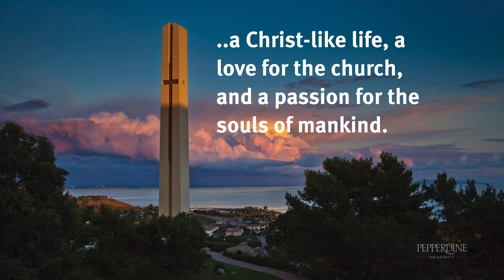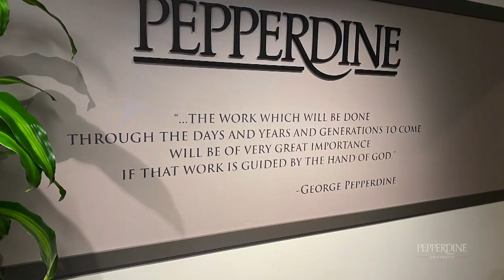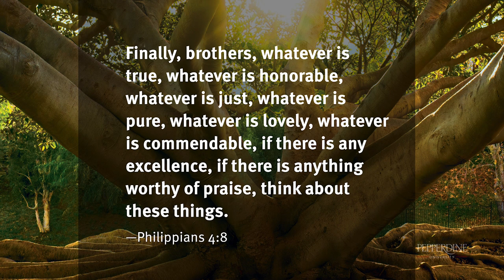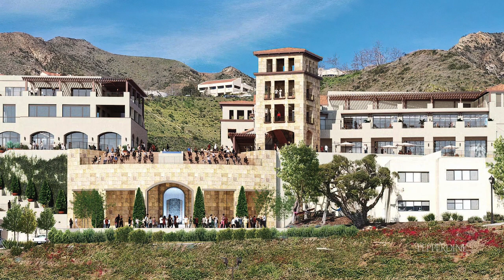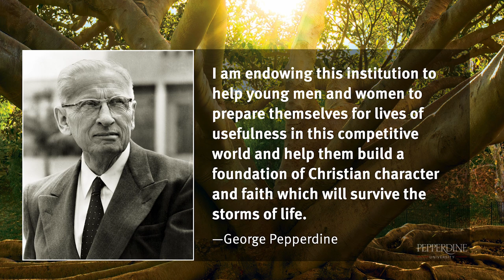Pepperdine Associates Dinner 2023 - President Jim Gash Keynote Address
The 47th annual Pepperdine Associates dinner, held April 22, 2023, brought together the University's most dedicated supporters to celebrate the roots of founder George Pepperdine's vision. The evening's keynote address, delivered by Pepperdine president Jim Gash, elevated the vision that has shaped the University into what it is today and the cardinal virtues that are manifested in the University's plans toward becoming a preeminent, global Christian university.

As attendees collectively honored George Pepperdine's vision for a robust academic environment that stands on an infallible foundation of Christianity, they were inspired by President Gash to envision a boundless future that maintains and reinforces the University's founding principles—faith where there is fear, truth where there is deception, excellence where there is apathy, and character where there is self-promotion.

We are encouraged by the extraordinary support of our dearest friends and are eager to continue the work demanded of us by our mission to strengthen students for lives of purpose, service, and leadership. Join us as we realize George Pepperdine's dreams of living out our faith in service to our community